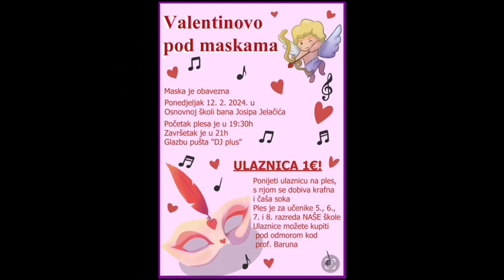Valentinovo pod maskama Iva Biočić